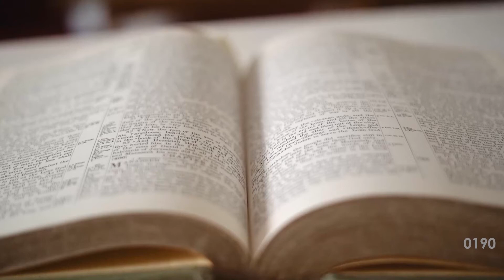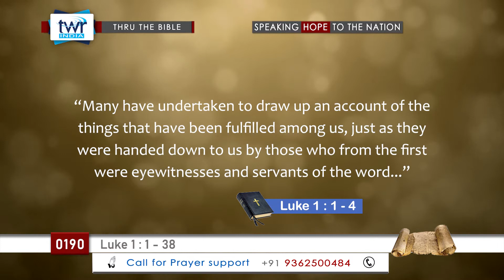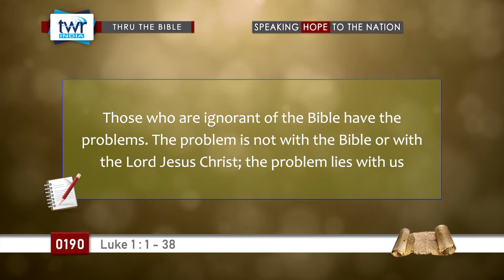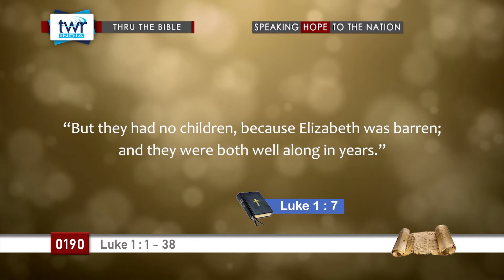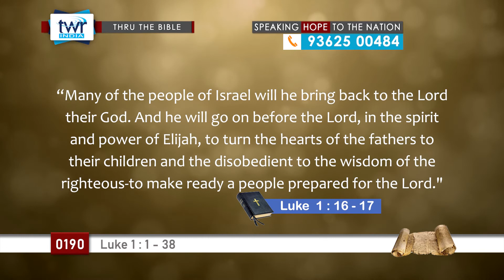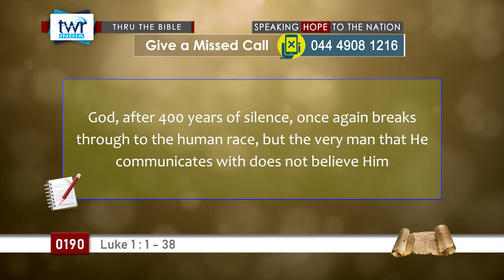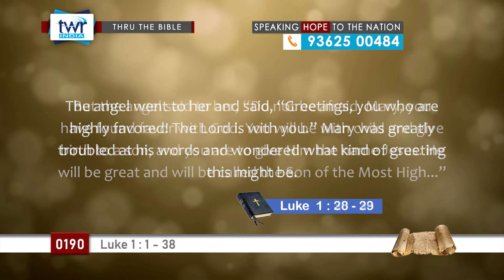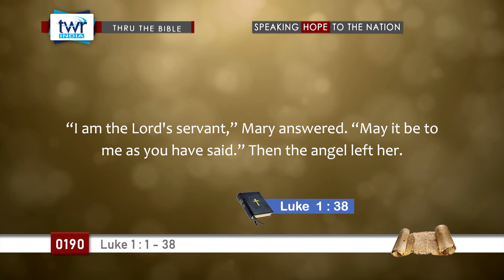TTB Luke 1 : 1 - 38 (#0190) TWR English [Bible Study]